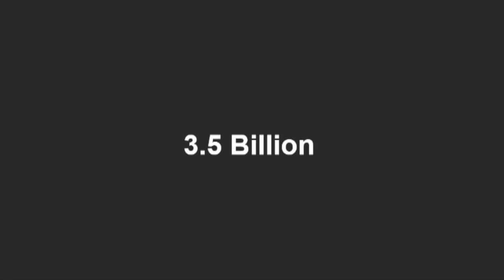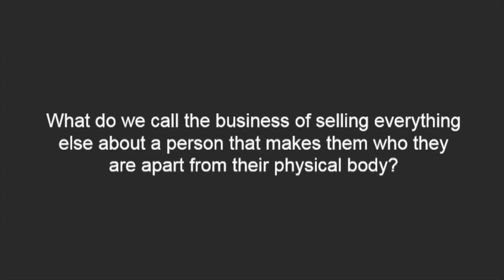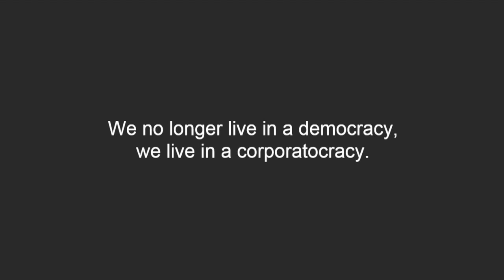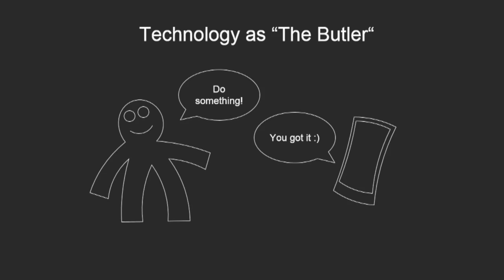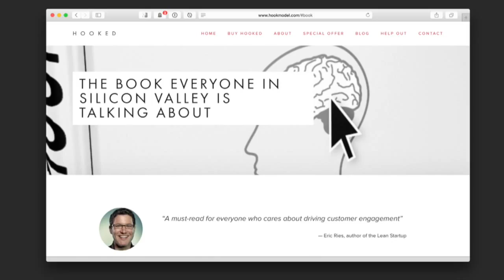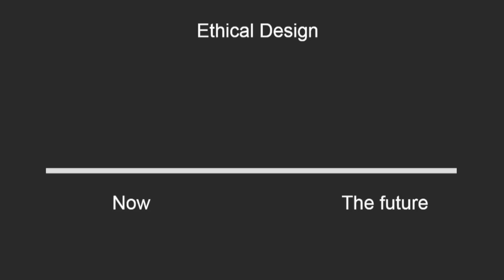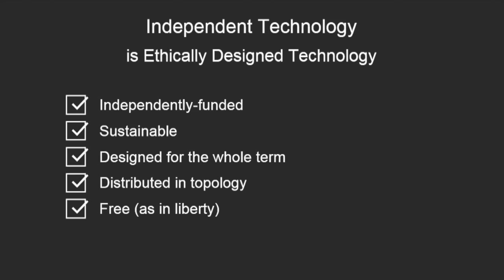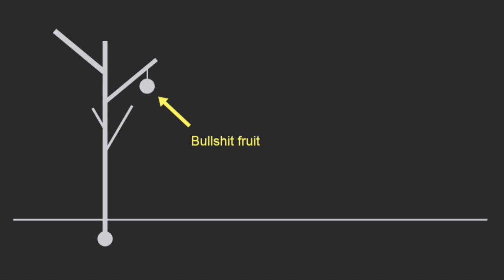Aral Balkan (Ind.ie) - You are the Product - OuiShare Fest 2015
Aral Balkan (Ind.ie): You are the Product

85 is a very interesting number. It might be the greatest indicator we have yet of the existential threat faced by our species in the Antropocene. In this talk, Aral Balkan will explain how that number is related to ubiquitous surveillance, erosion of human rights, loss of our habitat, and, unless we act, the end of democracy.